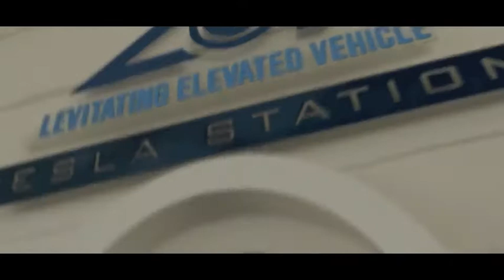SOMOS DIGITALES. La era de la abundancia.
Nos encaminamos hacia la era de la abundancia. La aceleración que la interconexión universal y permanente y la transformación digital están imprimiendo a todos los procesos relacionados con el desarrollo del conocimiento, la ciencia, la educación y la tecnología nos dan la posibilidad de extender el estado de bienestar, protegido por el estado de derecho, en paz y en libertad, que ahora disfrutamos casi la mitad de la población mundial, a la otra mitad.
El primer objetivo de la comunidad internacional agrupada en torno a las Naciones Unidas es la erradicación de la pobreza extrema. Conseguir que ningún miembro de la familia humana muera por falta de agua y alimento, por falta de cobijo y de asistencia sanitaria. La llamada digitalización que pasa por la interconexión universal y permanente y el libre acceso a la educación y el conocimiento a través de los dispositivos conectados y de los sistemas de provisión transporte de los contenidos digitales, nos da la posibilidad hacerlo posible. El impulso que para el desarrollo auto sostenible de las comunidades más desfavorecidas esto supone, junto con la producción y acceso a una energía limpia, renovable, descentralizada, inagotable y por ello prácticamente gratuita, permite a personas expertas en la materia, como lo es el presidente del Banco Mundial dedicado al desarrollo o el Secretario General de las Naciones Unidas  a decirnos que ésta que vivimos es la generación en la que podemos erradicar la pobreza y ganar por fin la independencia de la quema masiva de combustibles fósiles. Una situación que retiene y limita el desarrollo de nuestra civilización para alcanzar una economía más equitativa y justa libre de conflictos de índole energética, donde toda comunidad pueda ser generadora de su propia energía limpia y renovable.
Escena del trailer de la película Tomorrowland de Disney. Locución: Ricardo Fraguas.